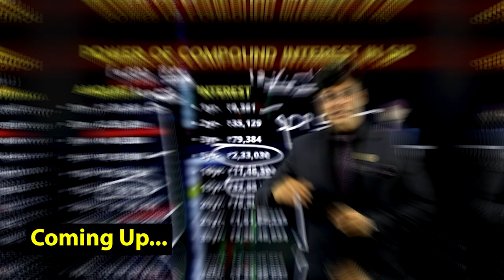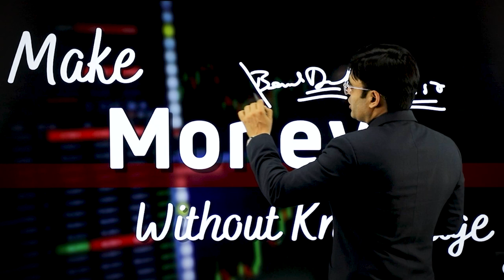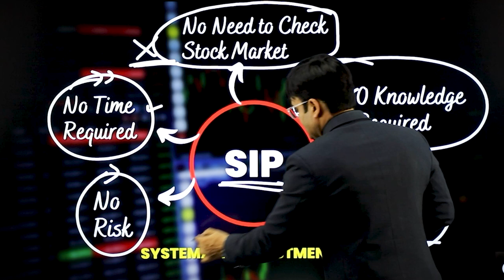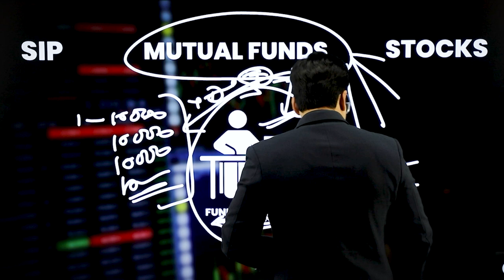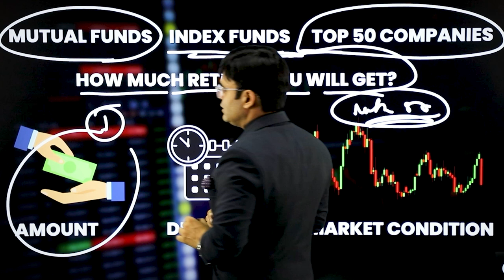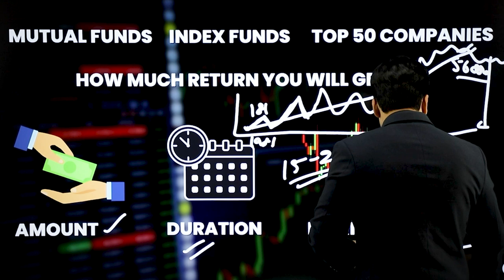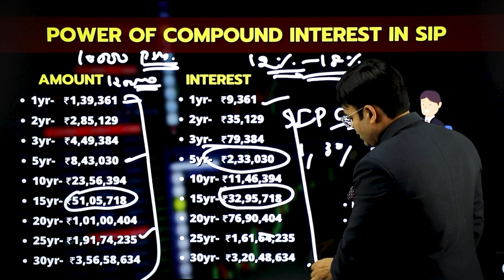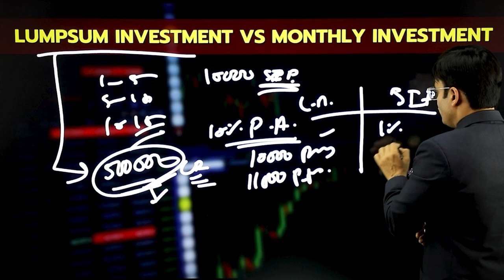How To Make Money Without Knowledge | How To Invest In SIP | Dr. Amit Maheshwari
In this video, Dr. Amit Maheshwari Sir is Telling you About  How To Make Money Without Knowledge